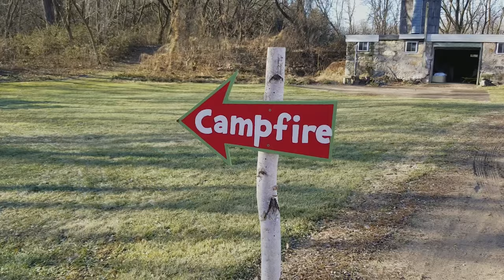Merry Christmas from GMF, Plus Drunk Santa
Here are three channels that gave me lots of support. I highly recommend you check them out.

I appreciate all the support from viewers over the last year. Have a great holiday season.